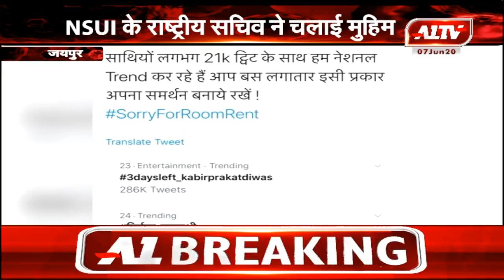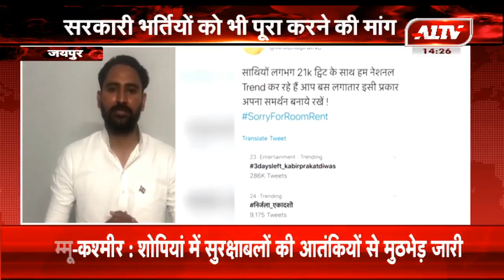जयपुर : लॉकडाउन में बढ़ी स्टूडेंट्स की परेशानी